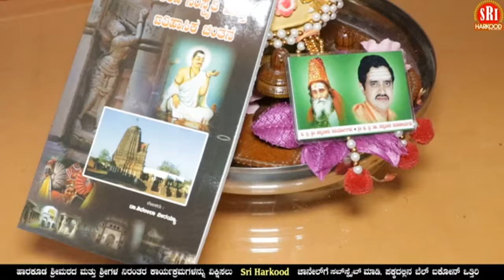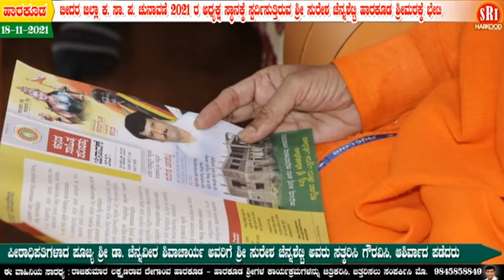ಶ್ರೀ ಸುರೇಶ ಚನಶೆಟ್ಟಿ ಹಾರಕೂಡ ಶ್ರೀ ಮಠಕ್ಕೆ ಭೇಟಿ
ಡಾ. ಚನ್ನವೀರ ಶಿವಾಚಾರ್ಯರು ಸತ್ಕರಿಸಿ ಗೌರವಿಸಿ ಆಶೀರ್ವದಿಸಿದರು